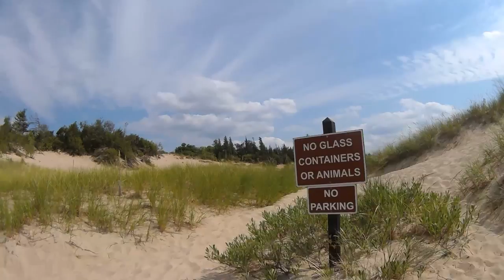Up North Adventure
This entire video was taken with my Polaroid Cube. Check them out they are pretty awesome!